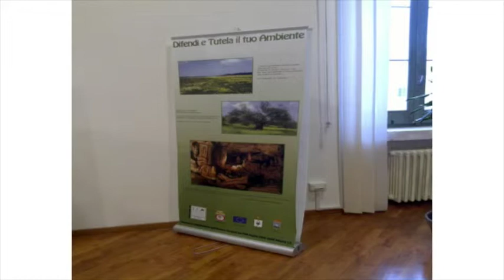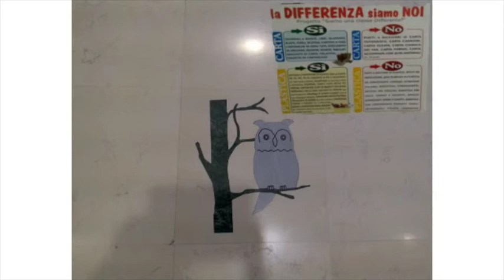E-DARWIN alla scoperta della Natura...Diario di bordo della 1^D - KIDS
Tg delle scienze
Istituto Comprensivo "GIOVANNI XXIII"; Martina Franca (TA);  1D